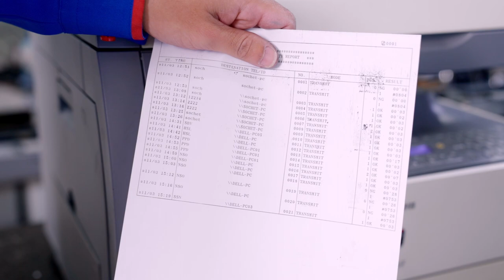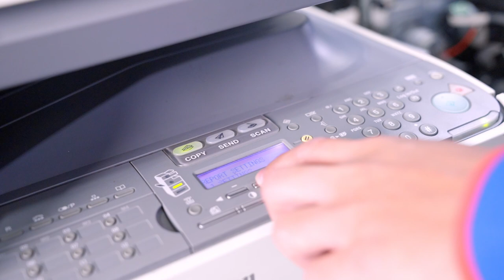បញ្ហា Copy ចេញមកអត់ស្អាត និងបញ្ហា Copy ជាប់ក្រដាស🥰